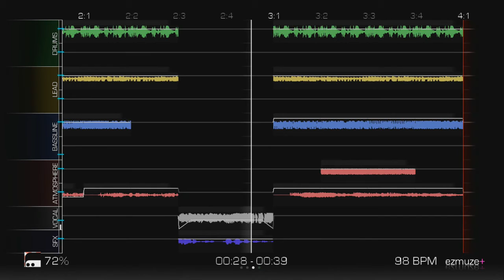Koala - Song of the Shadow Walkers VIP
Dude seriously I don't even

This EP is a collection of songs that I made about two years ago using the Xbox Live indie game ezmuze+. They're not the best, but I figured I might as well show the world.